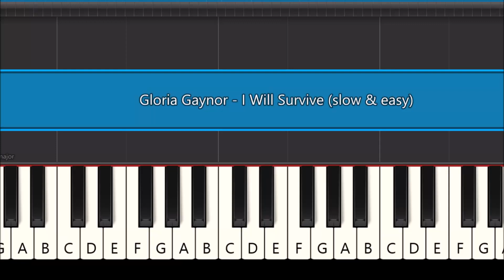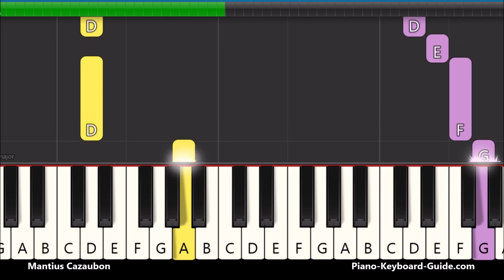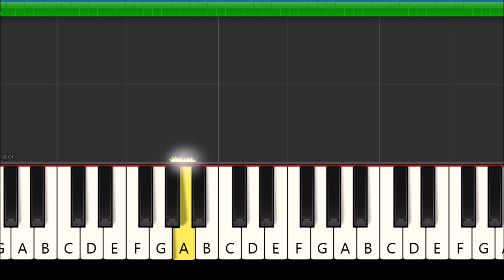Gloria Gaynor - I Will Survive (Slow & Easy Piano Tutorial)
BEST BEGINNER PORTABLE KEYBOARDS:

Yamaha YPT270

Yamaha PSR-E273

Yamaha PSR-E463

Yamaha PSRE-373

Yamaha PSR-EW310

Yamaha NP32

BEST DIGITAL PIANOS:

Yamaha P71

Yamaha P125

Yamaha P45

Yamaha DGX660B

Yamaha CP88

Yamaha P515

Yamaha MODX8

Yamaha MX49

Yamaha MX61

Yamaha Genos

Camtasia 2020